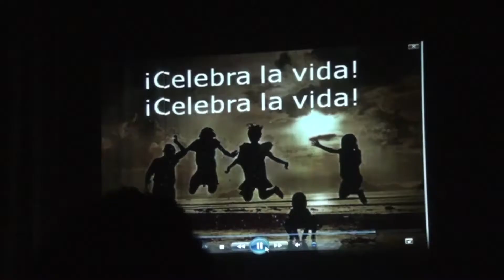CIFRAS ALARMANTES DE SUICIDIO EN CAMPECHE,52 CASOS Y EN AUMENTO